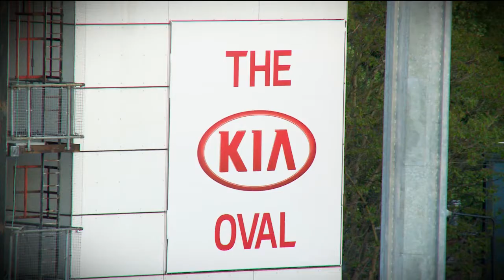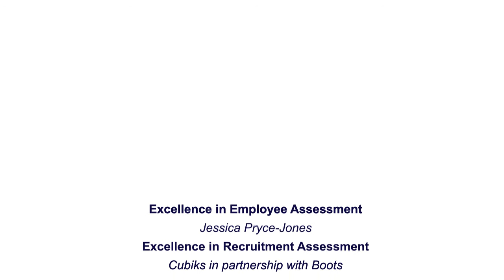ABP Workforce Experience Awards Promo 2015